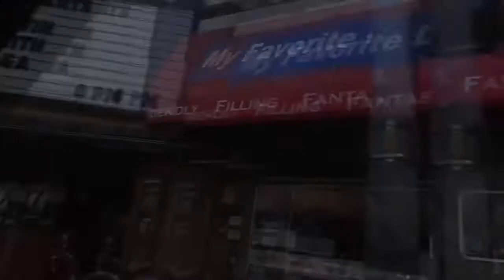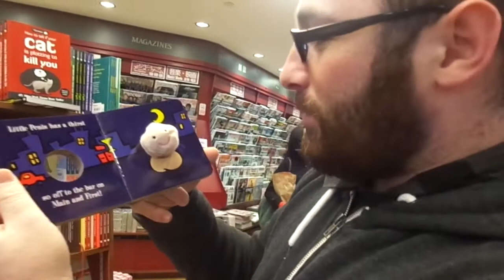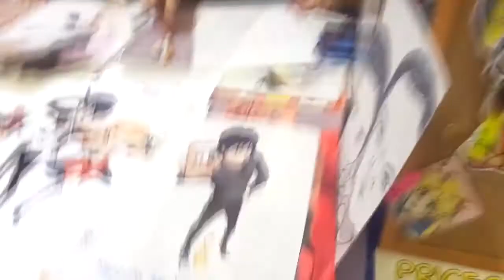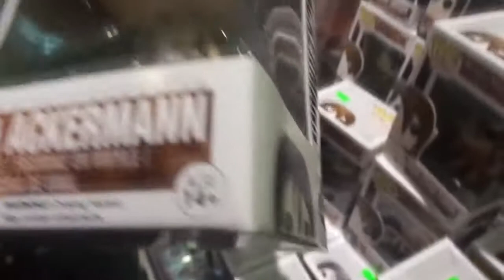Chinese Lunar New Year 2015 - SnitVlogSki 085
Celebrating Seattle's Chinese Lunar New Year in style with Lion Dancing and waffle fish.

Shipping Info:
Snitkovskiy's
General Delivery